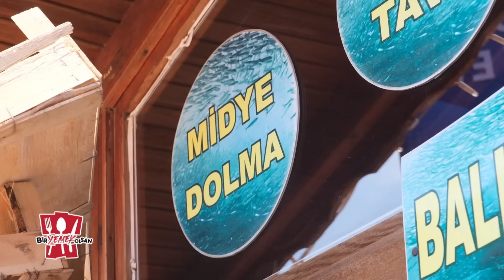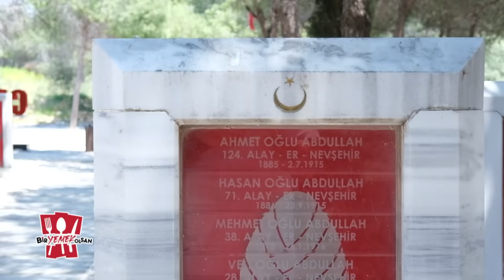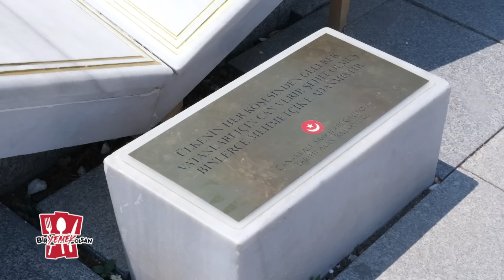Bir Yemek Olsan | Aslı Bekiroğlu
@TUREVULUDAG'ın hazırlayıp sunduğu Bir Yemek Olsan, her cumartesi 10.00'da TV8 ekranlarında yayınlandıktan sonra kaçıranlar ve tekrar izlemek isteyenler için YouTube kanalımızda yer almaya devam ediyor.

Türev Uludağ ve ekibi, 14. bölümde konuk olan Aslı Bekiroğlu bir yemek olsa hangi yemek olurdu sorusunun yanıtını arıyor. Her hafta farklı bir ilimize giden Türev Uludağ, bu hafta da Çanakkale'ye seyahat ederek midyenin hikayesinin peşine düşüyor. 💚

Bakalım Aslı Bekiroğlu bir yemek olsa hangisi olurdu? 😊